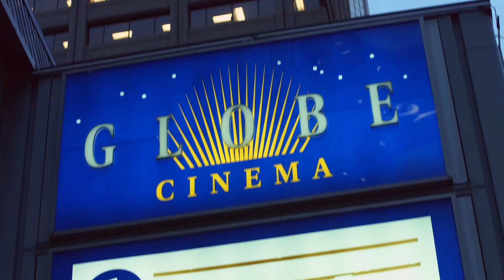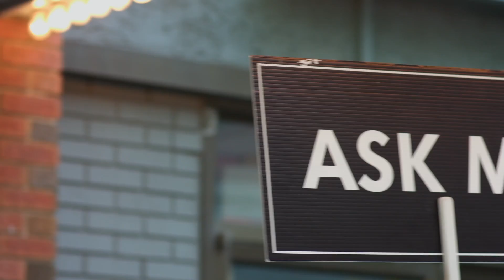Kim Talks to the Cast and Crew of Van Helsing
Kim asks the cast and crew of the new Syfy series Van Helsing, how the show came about.